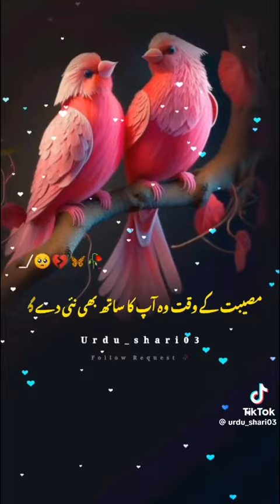جیون ساتھی کی اھمیت دو پرندوں کی کھانی۔زندگی کا بھترین درس life partner ki impotance